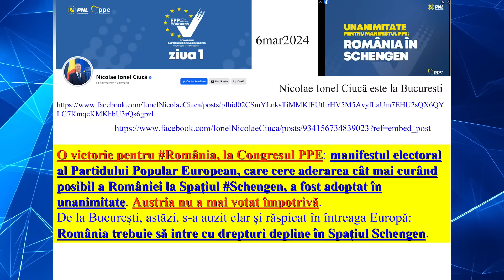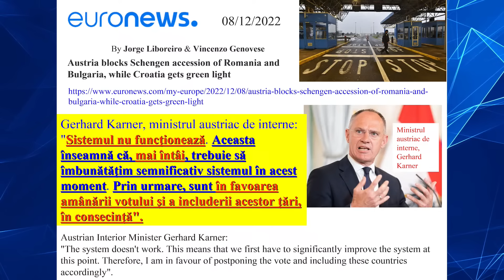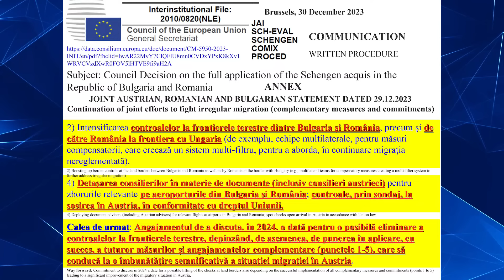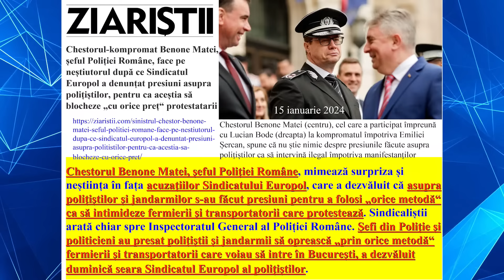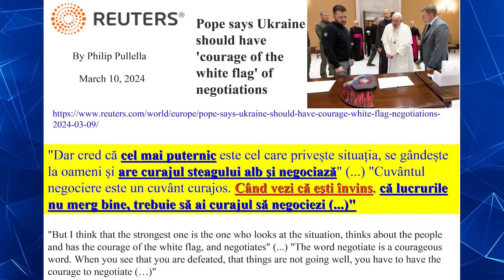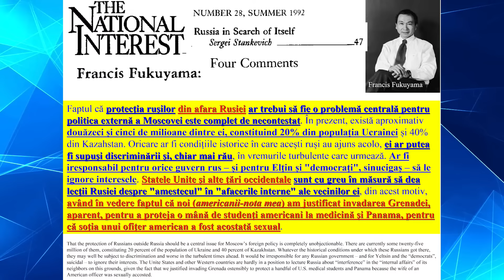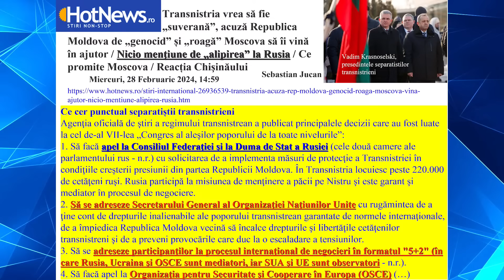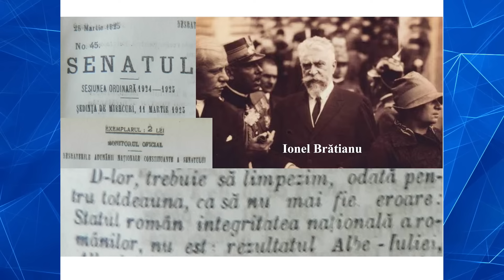Marius Tucă Show - Invitat: prof. Valentin Stan. "România e o trambulină pentru președintele țării"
Marius Tucă Show începe luni, 11 martie, de la ora 20.00, live pe gândul.ro. Invitat: prof. univ. dr. Valentin Stan.
Emisiunea o puteți urmări pe gandul.ro, canalul de YouTube Gandul, pe paginile de Facebook Gandul și Marius Tucă și pe mariustuca.ro. ”Tineți aproape!”

00:00 - Intro
01:27 - Valentin Stan: În discursul american trebuie să punctezi ce se întâmplă în jurul mesei din bucătărie
13:54 - Valentin Stan: Nicolae Ciucă ne anunță că Austria nu a votat împotriva României
25:50 - Valentin Stan: România este doar o trambulină pentru președintele țării
32:51 - Valentin Stan: SRI nu ar trebui să se ocupe de relația României cu Moldova
44:19 - Valentin Stan: Cei din AUR au organizat un miting în timpul Congresului PPE
52:07 - Valentin Stan: Partidul ȘOR este un fel de ”bandit” în Republica Moldova
1:16:47 - Valentin Stan: Americanii au abandonat mai multe țări după ce le-au promis sprijinul lor
1:32:21 - Valentin Stan: S-a confirmat tot ce a spus Jeffrey Sachs despre războiul din Ucraina
1:43:40 - Valentin Stan: Pe 28 februarie a avut loc un congres la TiraspoL, iar a doua zi a fost discursul lui Putin
2:11:42 - Valentin Stan: România a semnat tratatul de pace de la Paris care îi garantează frontierele